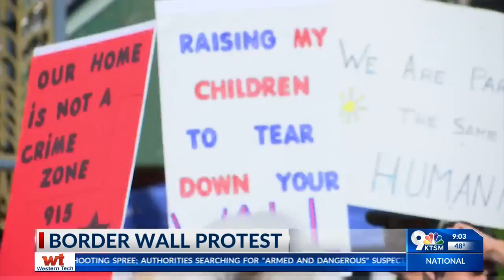Hudreds protest border wall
Hundreds protest border wall in Downtown El Paso